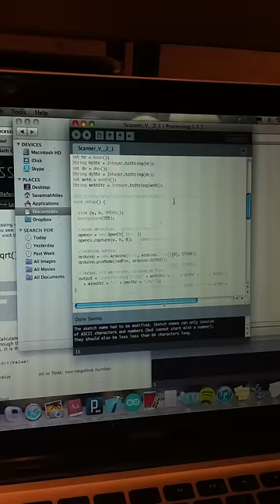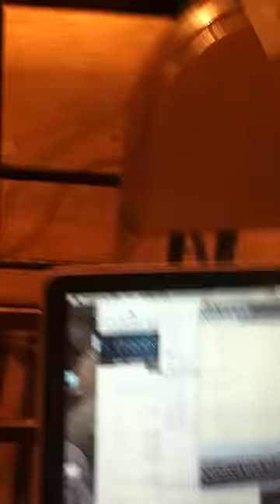DIY 360-degree 3D Scanner (still in Beta)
My interest in scanning comes from an interest in the point at which material things become digital things, and vice versa. It also came from dissatisfaction with 3D scanners currently available: Although I'd worked with commercial NextEngine scanners before, I wanted to make a scanner capable of scanning an entire room, rather than a small object; and, open source 360-degree scanning programs available online were cumbersome and inadequate for my purposes.

My scanner "sees" depth like the human eye sees depth—your eyes look at the same object from slightly offset angles, (since they sit inches apart on your face) and your brain reconciles these two views into a depth field. This scanner similarly triangulates a point's z-position by comparing two lines of sight—one from the camera and one from the laser level. Any point in space existing in a z-plane other than that of the back reference wall will produce a visible skew in a corresponding x-value of light from the laser level: for example, shine the level on a blank wall and you'd see a straight vertical line, but if you were to step in front of that line, it would appear to follow the contours of your body. My scanner looks at these deviations of the x-positions of points in the laser light to calculate a point's z-position.

The scanner's hardware involves a webcam placed at the center of a motorized turntable and an attached laser level positioned so that its line pointed at a scanable space falls within the center of the webcam's viewing frame. I pulled the webcam's video footage into Processing, and used Open CV blob detection on the footage as it was generated. The threshold for this detection was low enough to only pick up the laser's red line, so within each frame of the video, I could get the x, y, z positions of each point in space hit by the laser level within the given video frame. I calculated y in relation to a point's y-position in the frame. I calculated z by looking at the point's x-position in the frame, and subtracting that from an imagined x=0 position where the laser would have appeared if it had been shining on a flat wall. Knowing the x-position of the points in each frame would be the same, since the laser produces a single vertical line, and skewing of this line is produced only by changes in z, I set x equal to an initial value of zero and incremented it with each increment of theta in the turntable's rotation. I controlled the table's rotation by hooking up its motor with Arduino, which I interfaced with Processing. I stored point data collected in scans within an XYZ text file, which I could import into Rhino to view the resulting point cloud.

The scanner still needs work—for example, I need to correct some angular skew with its calculation of z values, and fix scale issues related to x and y calculations. That said, the scans I've produced so far have been interesting and surprisingly accurate. I'm particularly interested in the questions this tool raises with regard to our notions of space, the "realness" of digital space, and the role of imagination in perceiving spaces, both real and computed.